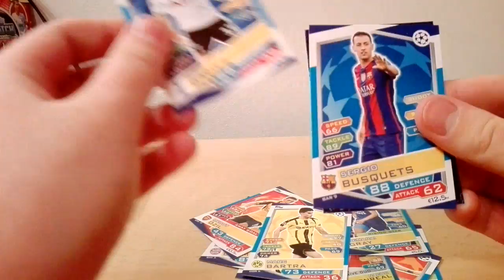Match Attax Champions League 16/17